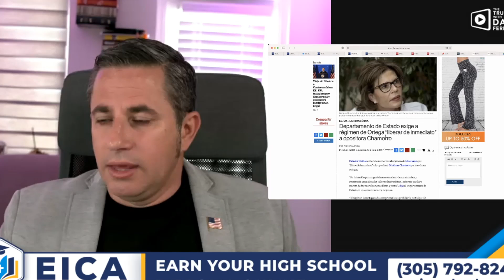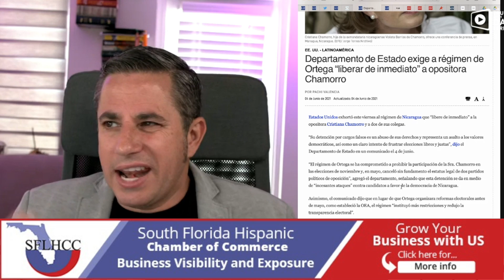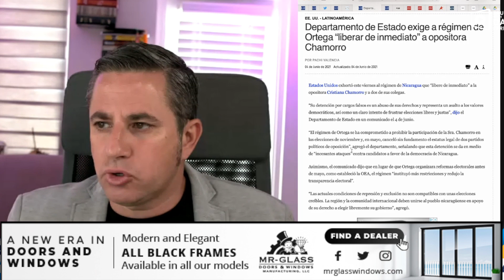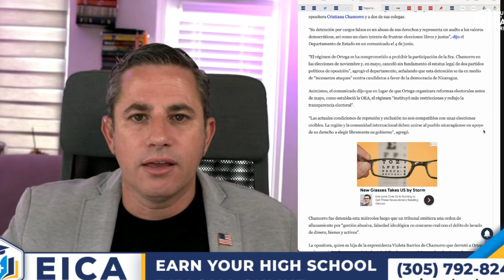La dictadura de Daniel Ortega en Nicaragua sigue secuestrando a candidatos. Dónde esta la ONU?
💎Sign up for our newsletter to receive accurate news without spin. Esta es la manera mas segura para estar en contacto